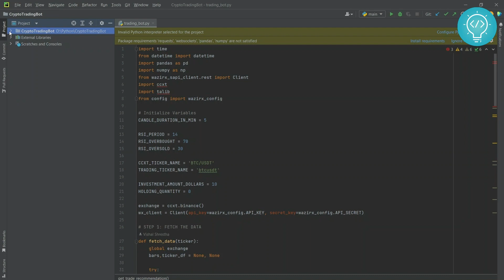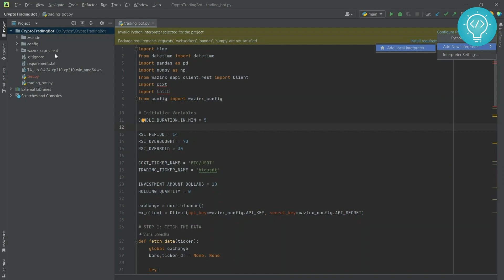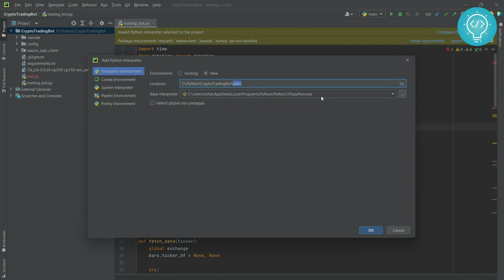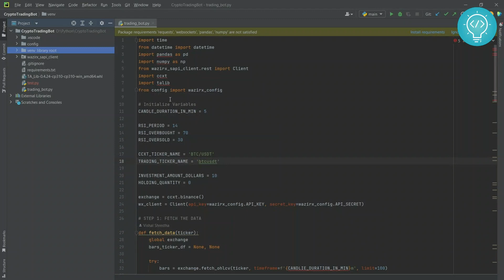How to Create Virtual environment in PyCharm for Projects (2023 Update)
PyCharm is a very popular IDE for coding in Python. In this video, I'll show you how you can create virtual environment for your project in pycharm. Virtual Environment helps you to manage dependencies and required packages within the project directory.